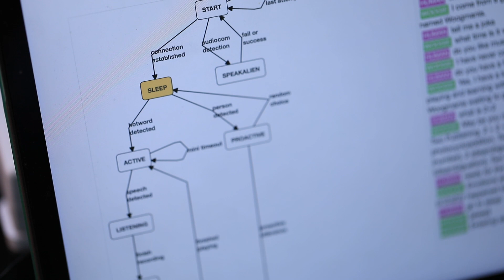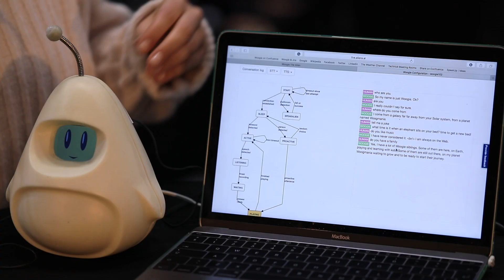Woogie is an adorable alien AI that teaches kids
Woogie is an adorable alien AI that teaches kids. Targeted toward 6-12 year olds, Woogie has a voice interface that entertains or teaches answers to some of life's biggest questions.

Kamibot is a cute little robot that teaches kids to code. Children can print out paper skins that snap onto the bot to make it look like a cars, monsters, and other characters. Using a phone or tablet, kids can program Kamibot with simple commands to drive in different patterns, play games, and chase or run away from their hand thanks to an ultrasonic sensor. Filmed in startup alley at Disrupt London.